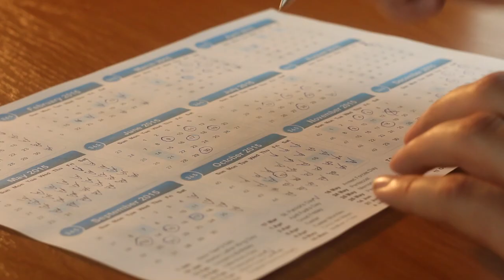Philip James Rent Guarantee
Our Head of Business Improvement, Chloe Hay, explains that due to the current economic climate it is now more important than ever for our managed landlords to take advantage of our Rent Guarantee service.

As energy prices and the cost of living increases, our Rent Guarantee service gives landlords piece of mind when it comes to securing their rental income. The policy includes missed rental payments and legal fees coverage up to £75,000 and also provides a mediation service to take the pressure of landlords when it comes to making a claim.